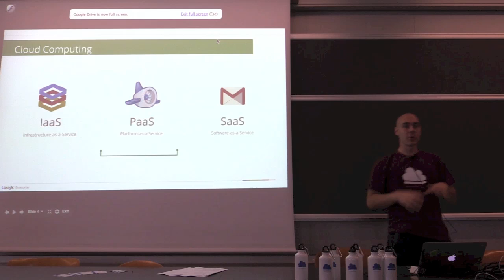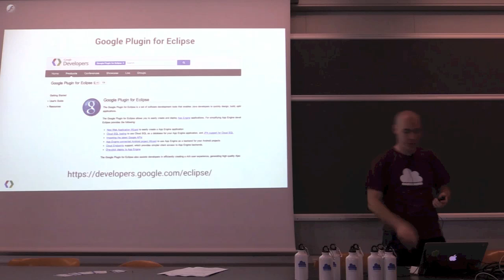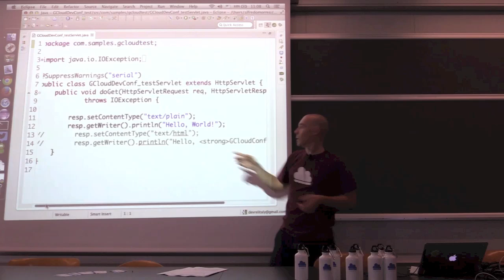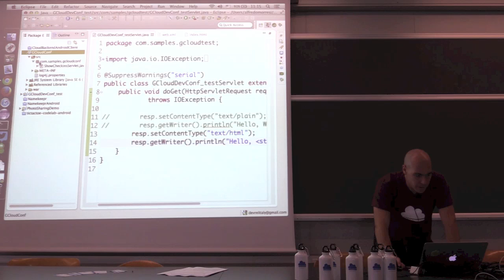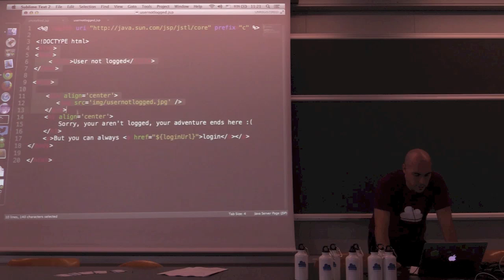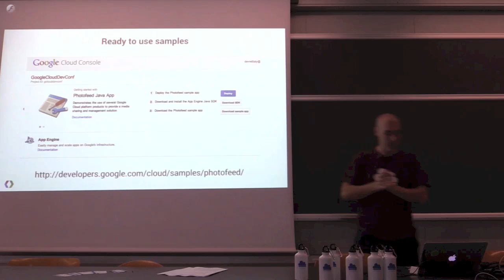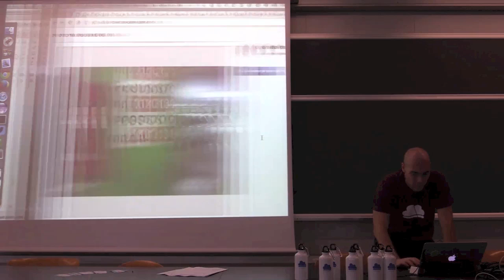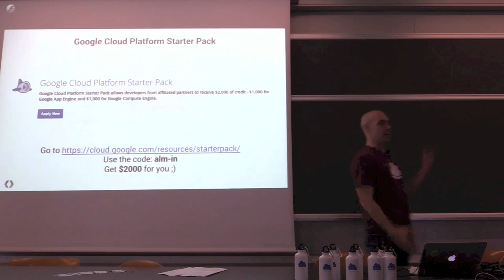GDL Italia - Applicazioni Java su Google App Engine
Muovere i primi passi con Google App Engine: Alfredo Morresi mostra come muovere i primi passi, dalla creazione di un'app di base fino all'uso degli esempi avanzati.